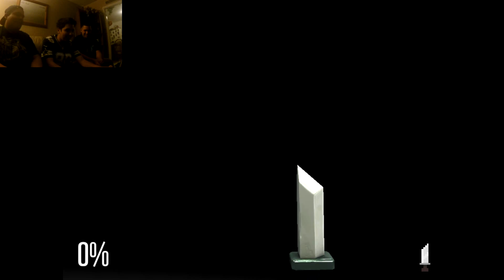GET PSYCHED!! I Super Wolfenstein HD Gameplay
Here is The Numbers Production and Michael from the Sanchez Broz playing Super Wolfenstein HD! This is an indie game that parodies the game Wolfenstein. It is a game that's free to download and play! We had Fun playing it and hope you enjoyed. Thank you guys for watching! You're the best!